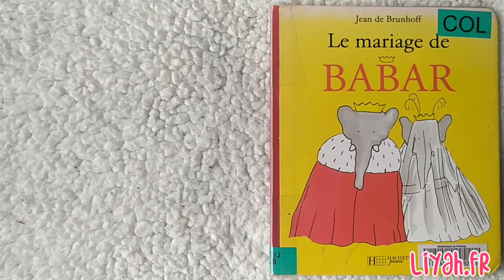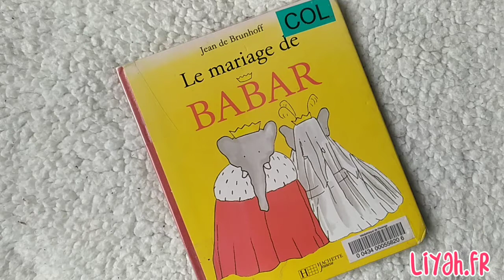Histoire Pour Dormir : Le Mariage de Babar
+ de 8000 personnes suivent tous les jours les nouveautés sur Insta

Retrouvez Babar dans une histoire toute mignonne autour de son mariage.
Babar : un personnage mythique qui fait rêver les enfants depuis de nombreuses générations.
La collection des tout-cartons de Jean de Brunhoff : une collection d'une très grande qualité avec dos toilé à des prix très doux.
Les classiques de Babar accessibles aux plus jeunes.

Auteur : Jean de Brunhoff
Éditions : HACHETTE JEUNESSE